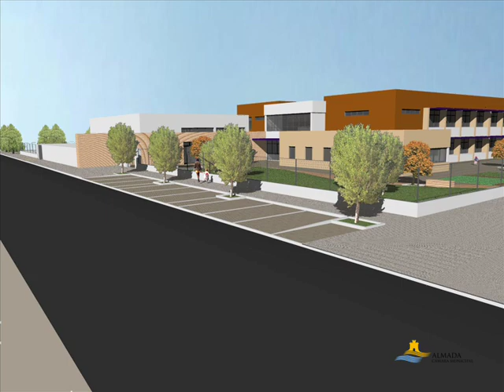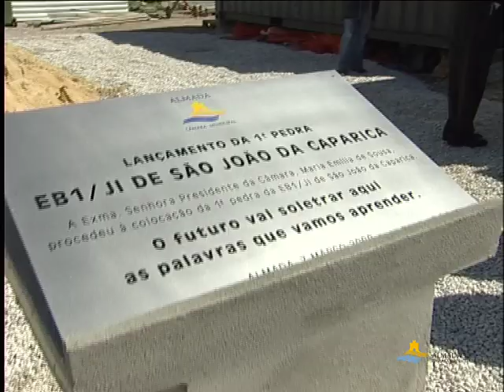Cerimónia de lançamento da 1ª pedra da EB /JI nº2 da Costa da Caparica (São João)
Vídeo realizado no âmbito da Cerimónia de lançamento da 1ª pedra da EB /JI nº2 da Costa da Caparica (São João) - 7 de Março de 2009